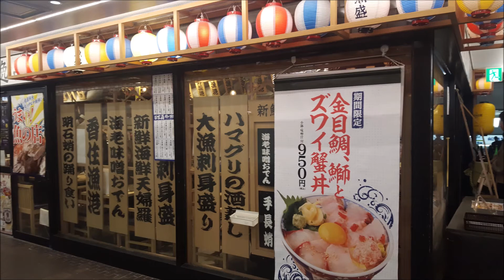【鮮魚居酒屋】魚盛本町店・船場センタービル直結イトウビル 美味くて大きなだし巻き＋鯖塩焼き＋一品小皿料理付きランチ 御堂筋線本町駅 大阪グルメ食べ歩き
Gourmet Osaka Umeda

メシは美味い。
コロナ感染を避ける意味でもカウンター席を一席分減らして間隔を開けてほしいなと思いました。

・大阪グルメ情報
・大阪飲食店情勢